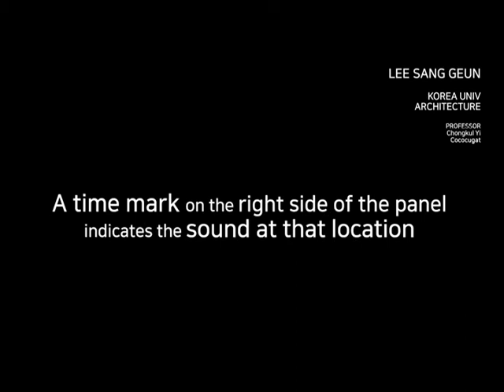IMMERSIVE ALLEY project [Studio 8: Lee sang geun]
A time mark on the right side of the panel indicates the sound at that location